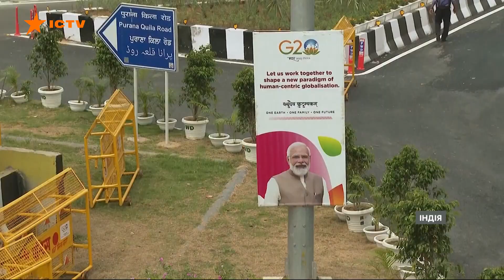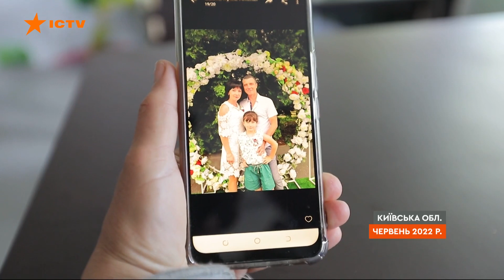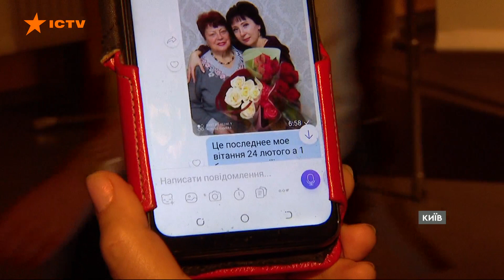Новини Факти ICTV - випуск новин за 11:00 (08.09.2023)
У новому випуску програми Факти ICTV для Єдиних новин дивіться:

- Внаслідок ранкового удару по Сумах постраждало двоє людей.

- Цієї ночі ворог атакував південь Шахедами. Наша ППО збила там 16 дронів: 14 над Одещиною і два над Миколаївщиною

- В Індії вже завтра розпочнеться саміт Великої двадцятки.